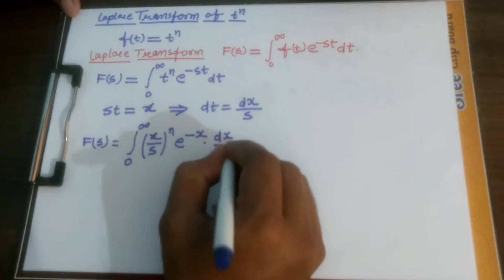Laplace Transform of t^n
Engineering Mathematics , Laplace Transform, Derivation very helpful for Engineering students